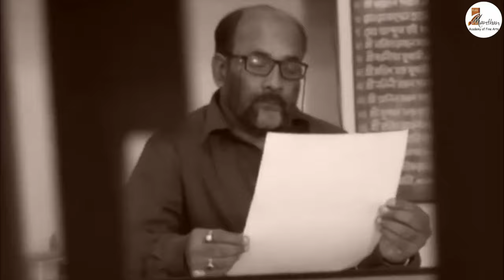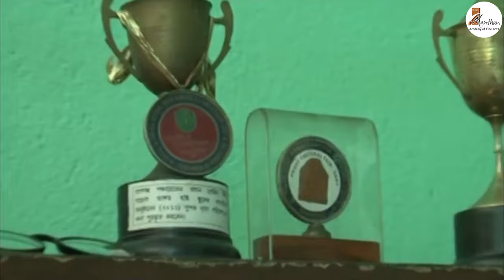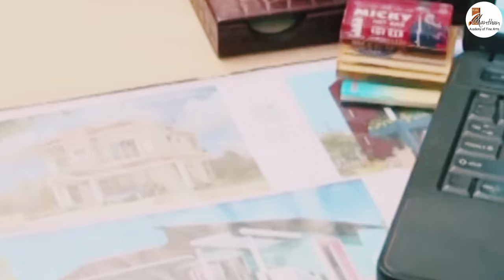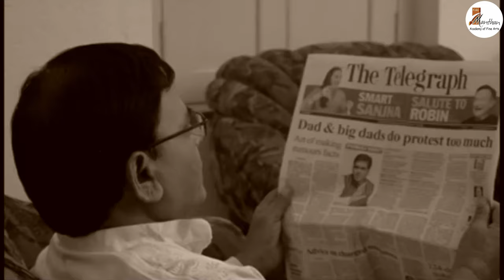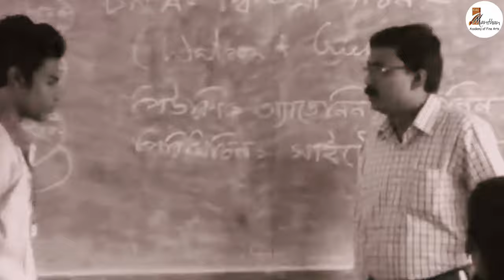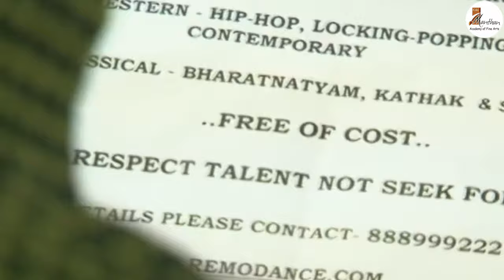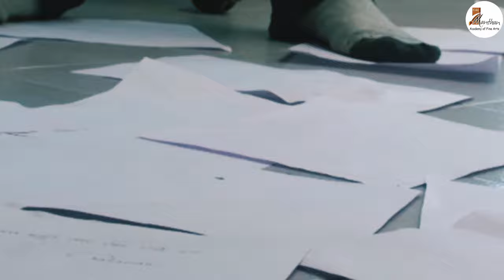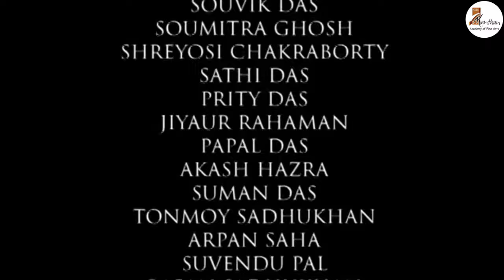Teen A Netra# A Suman Das Film# Kala Manthan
A tribute to Bhangar High School